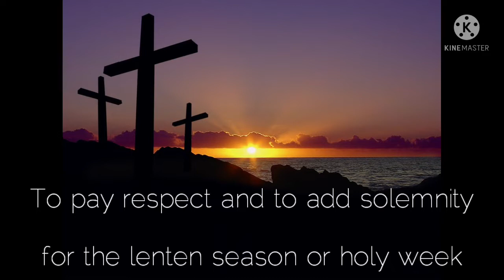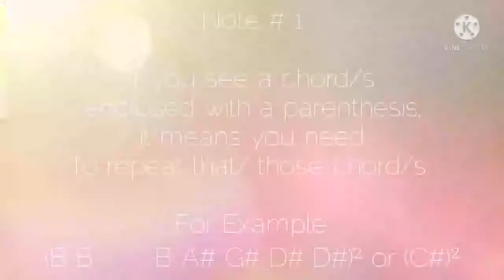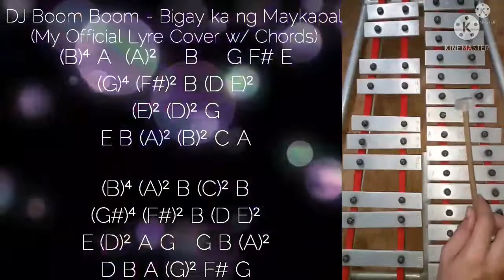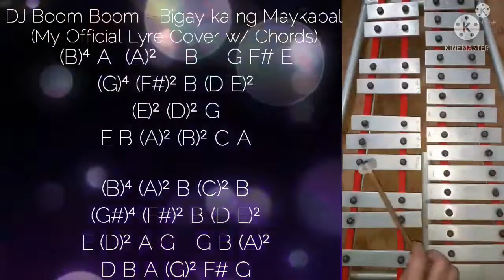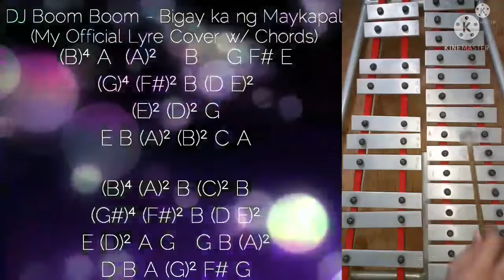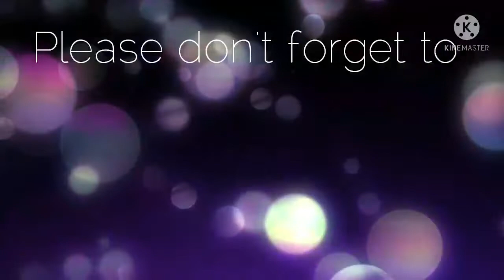DJ Boom Boom - Bigay nang Maykapal (Lyre Cover w/ Chords) + Special Announcement for Holy Week